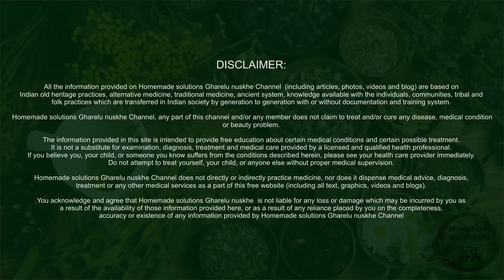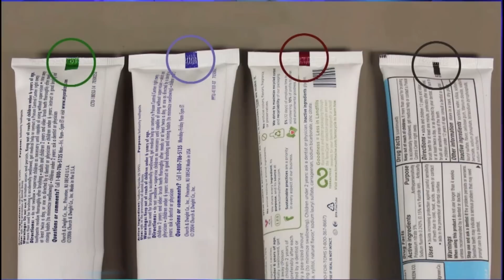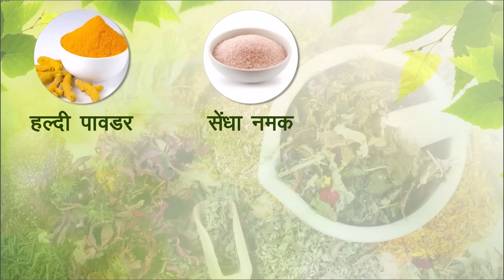घर पर बनाएं टूथपेस्ट और काम करें दांतों का पीला पन | Homemade Toothpaste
daant safed karne ke gharelu nuskhe - केवल 5 मिनट में | घरेलु टूथपेस्ट - Homemade Toothpaste | Toothpaste ki duniya ka kadwa sach

Fitkari powder:-